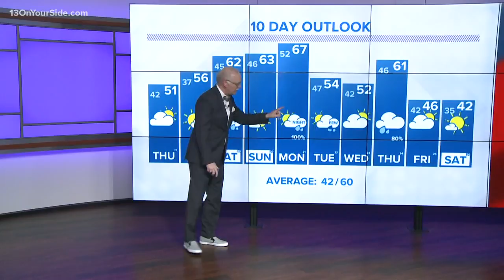13 On Your Side Forecast: Cool, Dry then Milder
A couple of cool, but mainly dry days ahead, then a weekend warm-up.